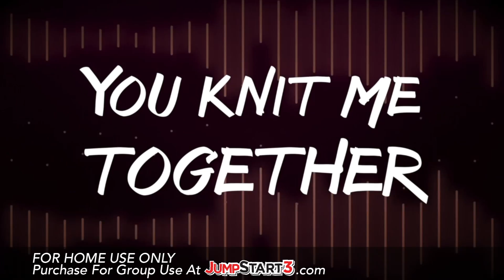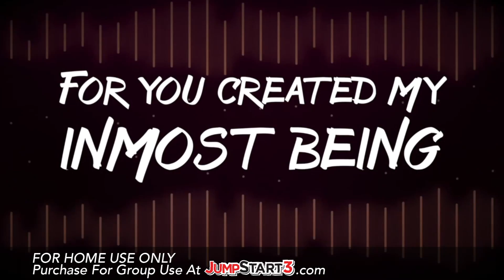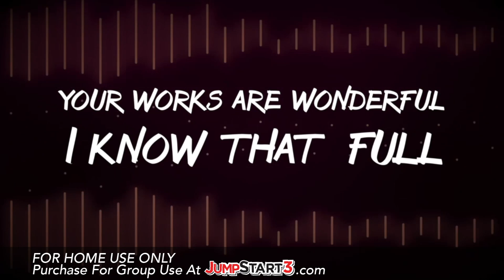JumpStart3 | Psalm 139:13-14 - Wonderfully Made | Official Lyric Video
This video (and all videos on YouTube) is for personal use only.

 Psalm 139:13-14 - Wonderfully Made (this digital download includes hand motions, lyric videos, and chord charts and permissions to use it in your church)

It is also available in our Church Resource Kit Vol 6 Create

If you plan to use our song in your live stream or online church service, you must purchase the video, and in addition, you must purchase our Annual digital streaming license.
We love sharing our songs here, but we love doing family concerts, camps, and VBS even more. Please consider inviting JumpStart3 Live to your next event!! For information on how to bring our team to you,
The founders of JumpStart3 have started a nonprofit organization called Heart Song Global.
Heart Song Global is working to train singers and worship leaders worldwide to create scripture songs in their languages. If our songs are a blessing to you, consider giving to help kids in other nations have God’s word set to music for them!

Psalm 139:13-14 (NIV 2011) “For you created my inmost being; you knit me together in my mother’s womb. I praise you because I am fearfully and wonderfully made; your works are wonderful, I know that full well.
RAP
You are the potter, we are the clay, We are all the work of your hand, From the start to the finish, Of every day, Lord help me follow your plan